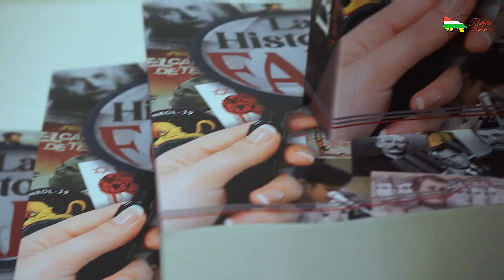Presentación “La Historia Fake” de Pedro Ángulo Arana ex ministro de Perú, en Centro Riojano Madrid